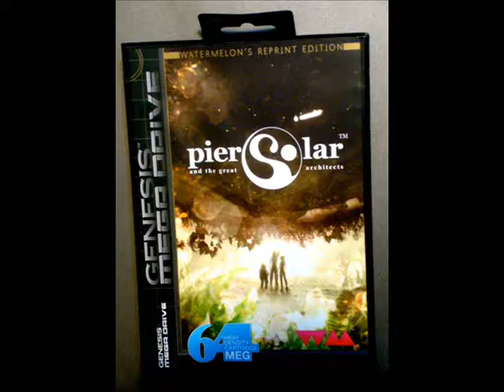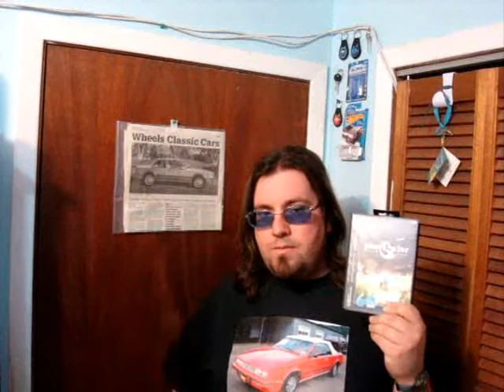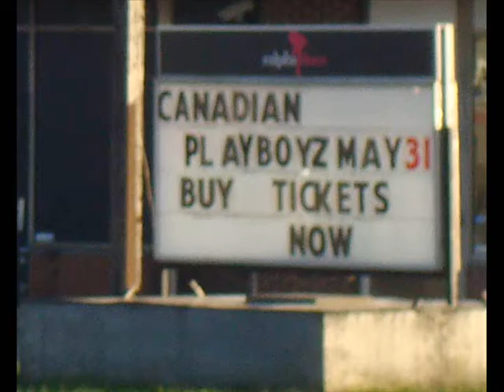UMV NRN 2015 MAY - New Genesis and SNES games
UniMultiVerse NEO RETRO NEWS 2015 MAY
New Genesis and SNES games!

Joey talks about new Sega Genesis or Mega Drive and Super Nintendo games coming from Watermelon and Collector Vision, while focusing on the already released Pier Solar.
Also a Sega Dreamcast version of Pier Solar is coming soon!!